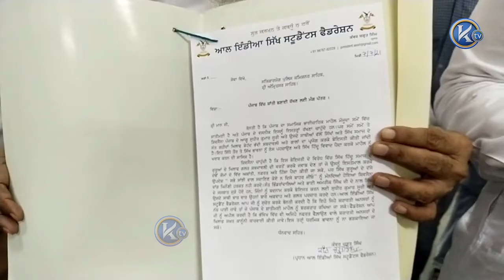ਸੁਧੀਰ ਸੂਰੀ ਦੇ ਸਾਥੀ 'ਤੇ ਵੀ ਕਾਰਵਾਈ ਕਰਵਾਉਣ ਲਈ SGPC ਅਤੇ ਸਿੱਖ ਜਥੇਬੰਦੀਆਂ ਹੋਈਆਂ ਸਰਗਰਮ